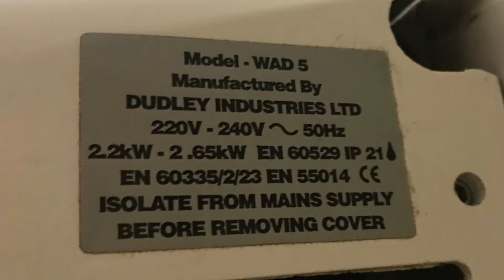AirDri (Armitage Venesta/Dudley WAD 5) at Weston Park Museum, Sheffield ♿️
Final one of these filmed by me. This one was sounding quite rough with the buzzing noise it made.

Dryer info:

Model name: AirDri - Unknown
Armitage Venesta - Unknown
Dudley - WAD 5
Serial no: Unknown